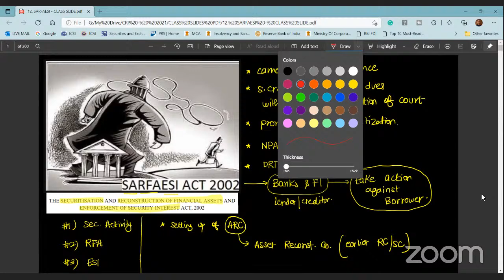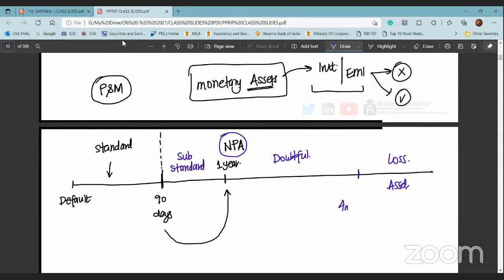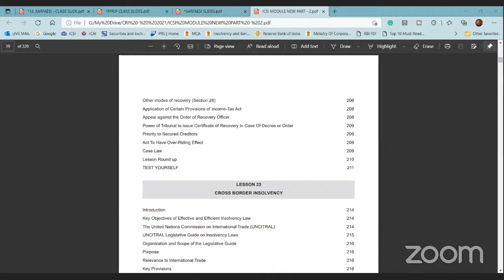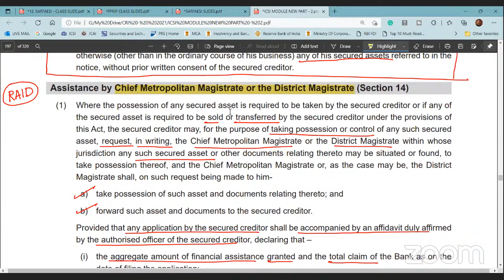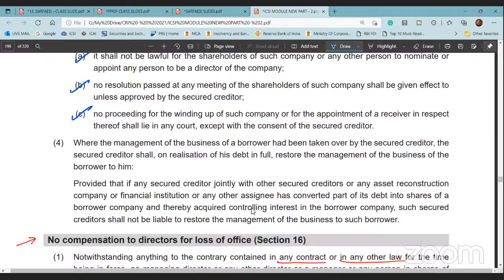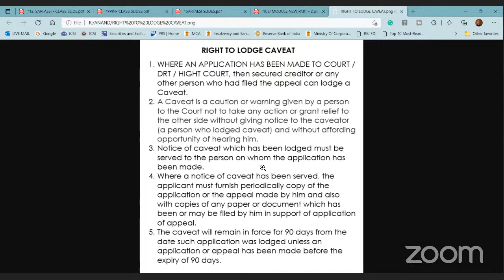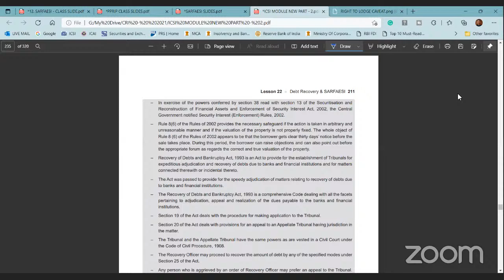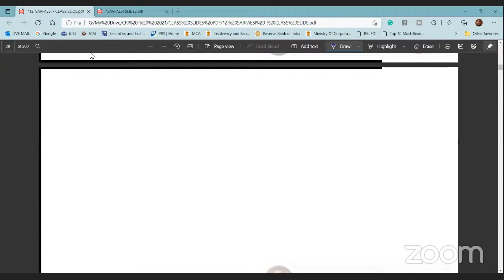LDR - SARFAESI ACT 2002 & DEBT RECOVERY TRIBUNAL